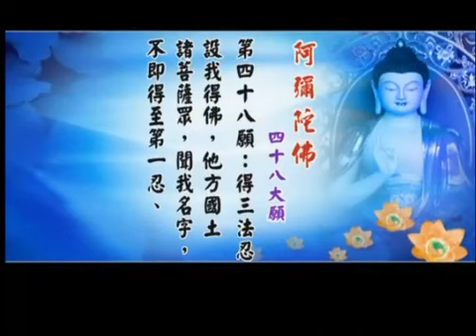明證法師《阿彌陀佛四十八大願》3